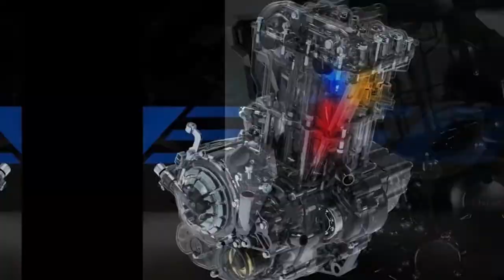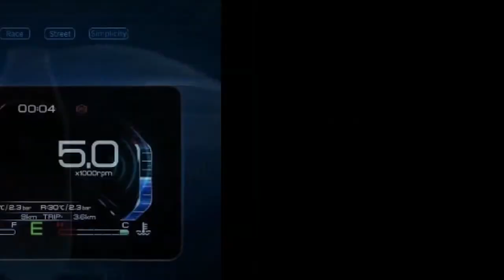Zontes V350 2023, custom para el A2 con más potencia y equipamiento premium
La custom para el A2 del activo fabricante asiático Tayo Motorcycles también se actualiza, así que repasemos las novedades de la Zontes V350 2023.

Esta nueva custom entry level V350 sustituye a la anterior V310, ya que todas las naked, trail y deportivas de Zontes movidas por el anterior monocilíndrico de 312 c.c. se actualizan al nuevo motor de 348 c.c.

Pero en Zontes han aprovechado para actualizarla con más detalles, así que no es simplemente un cambio de motor, sino que podemos hablar de renovación.

La estética se conserva, y es que el faro led de cuatro ópticas, la mascarilla de faro, asiento, depósito y tapas laterales son las mismas.

La instrumentación, una pantalla TFT a color rectangular, también se mantiene, al igual que sus cuatro interfaces -Recreation, Race, Street y Simplicity-, el Bluetooth -se pueden visualizar mensajes y llamadas del smartphone-, las piñas retroiluminadas y dos modos de conducción, Economic y Sport.